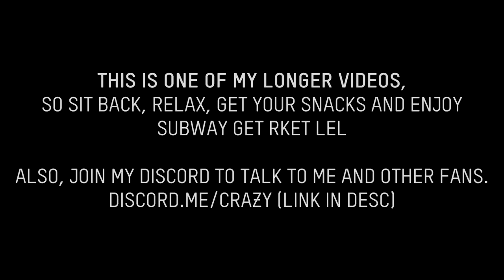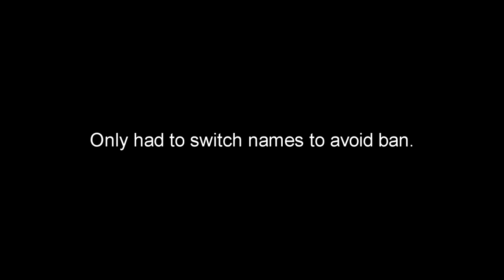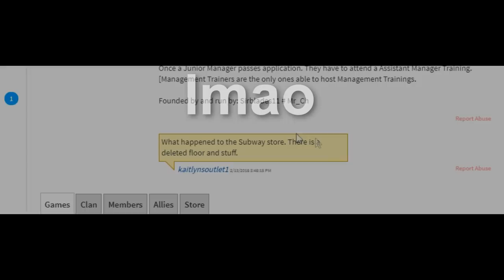Roblox Exploiting #73 - DESTROYING SUBWAY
I was trying to push this video out yesterday, but vegas pro gave me problems. Finally fixed render settings and its out today!
Shoutout:
im currently in a rush to get it out, but comment anyways to be in the next videos shoutout!

Join me on ROBLOX: FiipFlop

Credits:
CrazyExploitz (Intro)
Asuma (outro)
Team FuZion (FuZion Intro)
3dsboy08 (exploit)
WelpNate (FE Btools)

VT (VirusTotal): bro there isnt even a download link

DLL Injector (Extreme Injector):
Note:
Videos will be coming out more often now.
Inject the dll with (dllinjector.com) Or any other injector!
Q: When Ever I Try To Inject The DLL I Get A Null Error Or The Exploit
Doesn't Show Up!
A: Download C++ 2015 Redistributable (Download the x86 version):
Q: When I Inject The Dll It Says Im Missing A Dll
A: Download This:
Then Extract All The Dlls In (C:) Then Windows Then syswow64
If Your On Windows 10 If Not Extract The Dlls To
(C:) Then Windows Then System32

Intro: DEAMN - Sign
Outro: LFZ - Echoes
Roblox Exploiting Episode #73
Recorder: Bandicam
Editing Program: Vegas Pro
Please Comment for a chance to be next weeks shoutout!